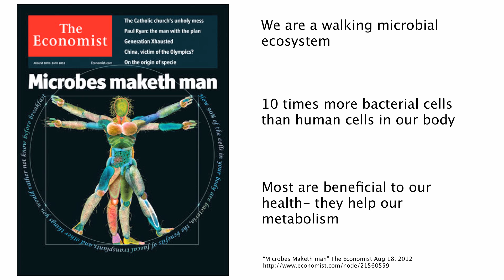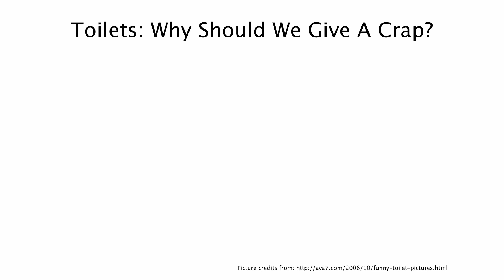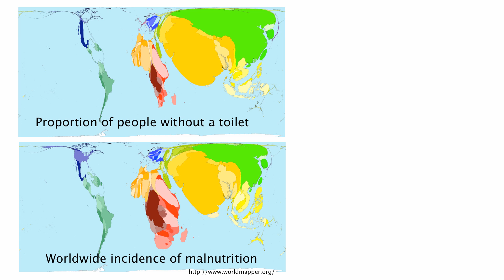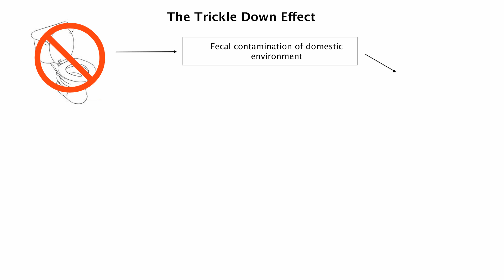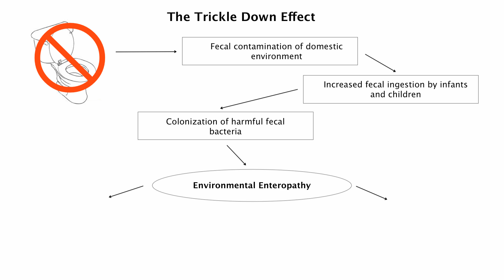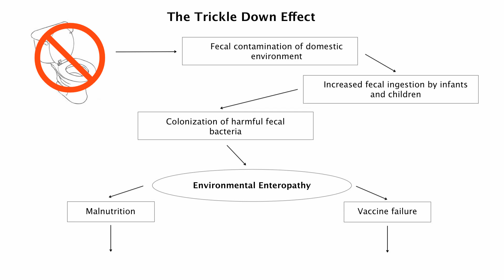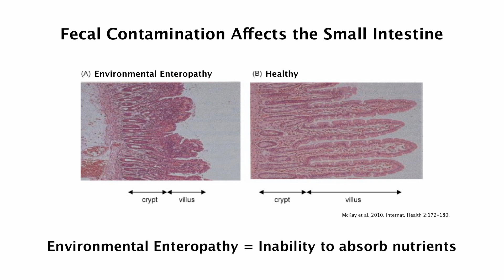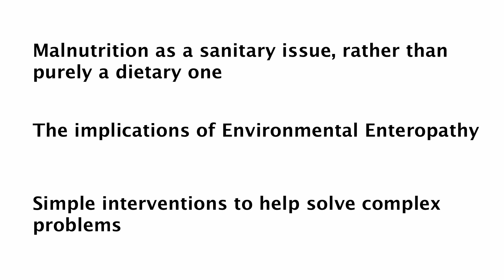How a Toilet Can Save Your Life: Eric Brown at TEDxTerryTalks 2012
Eric Brown, a Microbiology and Immunology graduate student at UBC, talks about a little known disease called environmental enteropathy.  This is where accumulation of "bad" gut microbes spread in unsanitary environments can cause malnutrition.  His talk exposes some misconceptions people have about malnutrition, the ultimate importance of sanitation and hygiene, and bring forward new ideas on how to tackle the problem.

November 3rd, 2012. University of British Columbia, Vancouver, BC, Canada
Filmed by Craig Ross: Video edited by David Ng